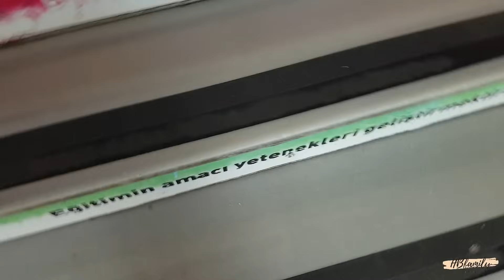ولاگ | روزهای قبل از مدرسه رفتن هیلا ، سیستم کلاس اول در ترکیه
ولاگ مدرسه - سیستم و روش مدرسه‌های ترکیه در مقطع دبستان و کلاس اول چطوریه آماده شدن برای مدرسه و احساس مادر و پدر از مدرسه‌ای شدن هیلا و در آخر ویدیو هم کمی از سختیهای مهاجرت گفتیم